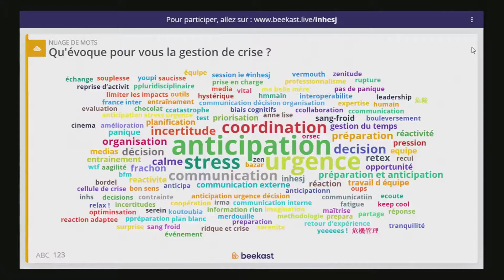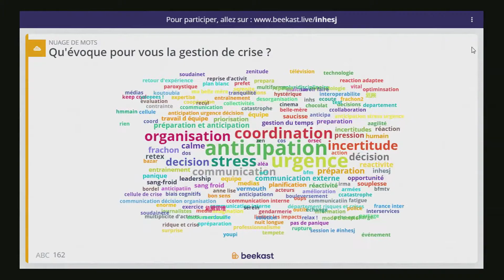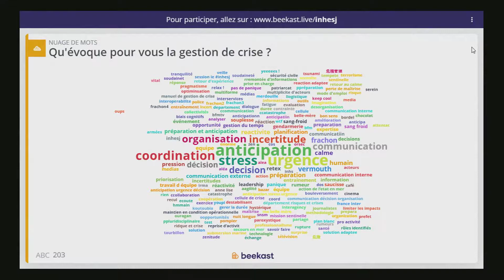Les mots de la crise - Colloque 30 ans INHESJ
Autour de la notion de « gestion des risques et des crises », François-Xavier Izénic, journaliste, et Anne-Lise Cœur-Bizot, du département Risques et crises de l'INHESJ décryptent et commentent les résultats d’un sondage en direct du public.

Le colloque « Prévenir, protéger, juger : 30 ans de sécurité et de justice » a eu lieu à Paris, le jeudi 13 juin 2019.